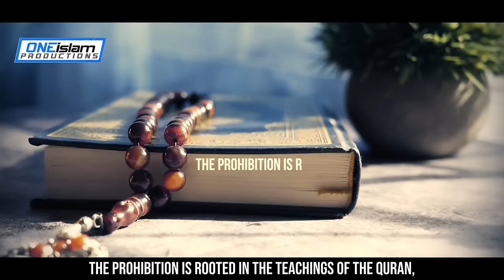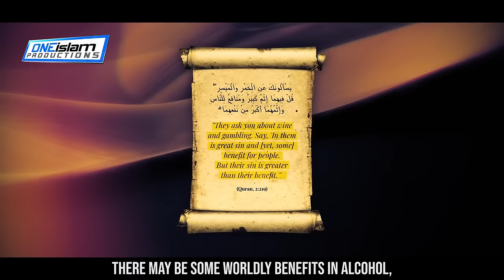SAUDI ARABIA OPENS FIRST ALCOHOL SHOP